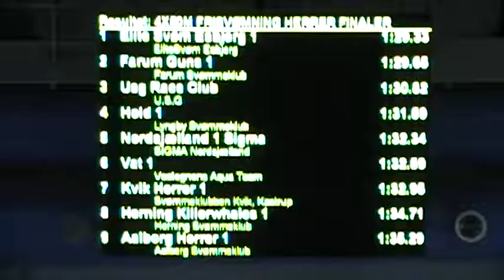4x50fri ESE (EliteSvømEsbjerg) 1,29,33 DR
Nikolaj Kirketerp-Møller 22.51
Bjarke Stevnsborg 22.70
Chris Christensen 22.30
Nicolai Graae Hansen 21.82